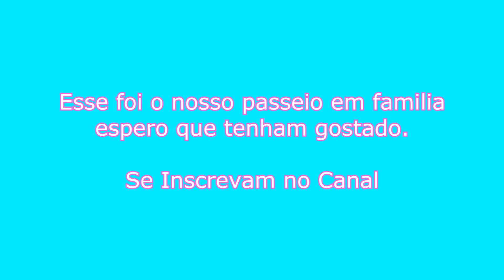Passeio em Famili a/ Cachoeira de Matilde e Pedra Azul ES Alice conheceu a cachoeira.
- Me sigam no Instagran

- Quer me enviar algo, Fazer Parceria , ou Mandar algum recadinho  entre em contato no e-mail